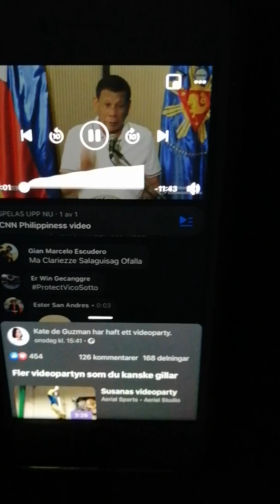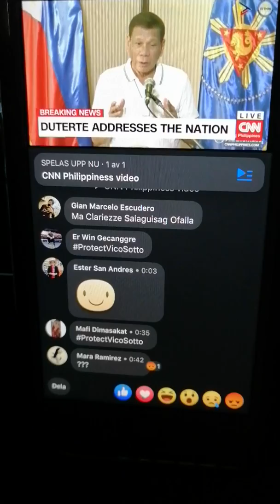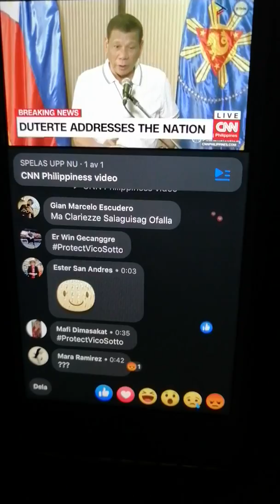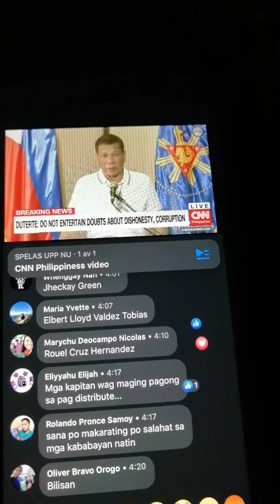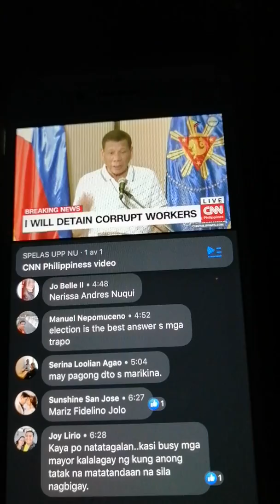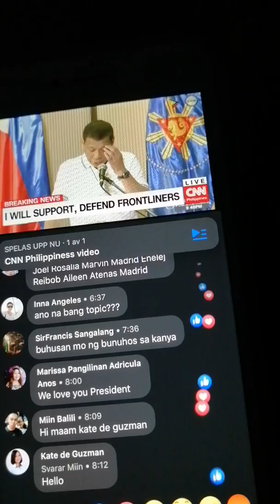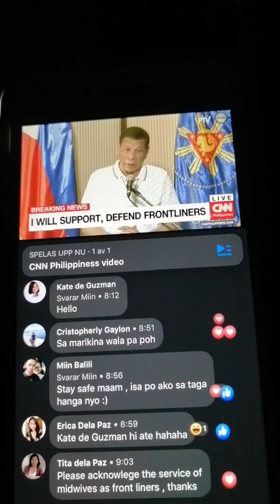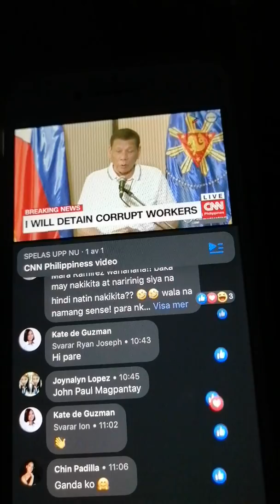Good new now fow all